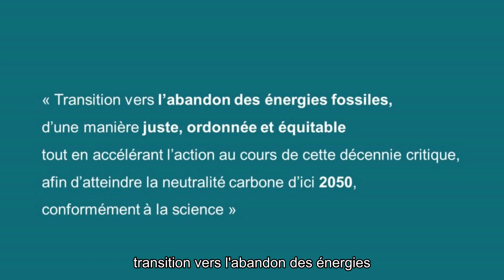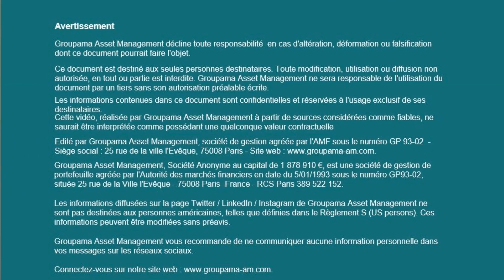COP 28 : une première historique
Le 13 Décembre 2023, un accord important a émergé de la COP 28 qui se tenait à Dubaï, sous présidence émirati. Manon Tran-Dinh, analyste financière et extra-financière Groupama Asset Management, nous explique pourquoi cet accord est véritablement historique.